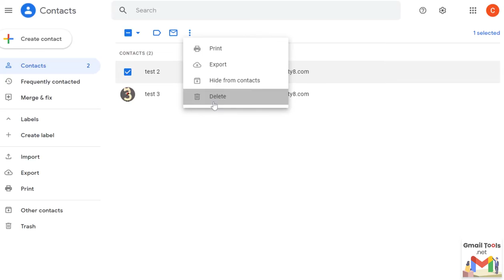Gmail tips: Cleaning Your Contacts (1 min)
1. when you type the name in the 'to' or 'cc' field, you contacts will auto popup
2. to remove the unwanted contacts, click top right menu then click 'Contacts'
3. update the contacts there
4. the new popup in Gmail composer will be immediately updated